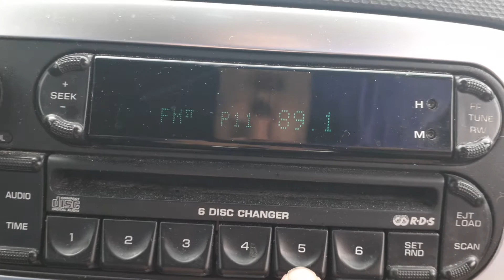When a Main station fails, but the translators are still on air.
You might remember that KRKA Fort Collins had this problem last year, and the same result happened this year. It would appear that there was some maintenance on the 103.9 KRKA tower this year, as the outage was very short.

In the station's place is KRXP Pueblo, or "X103.9". The sound and RDS was spectacular for a station that's technically 165 miles away. The chain of command for KRKA seems to. e that 103.9 KRKA transmits the main signal over the air to 89.1 K206EO, which can pick it up the best on a hill west of Cheyenne. Then 89.1 relays that signal to 104.1 K281DD. As it occurs, The 89.1 tower is apparently tall enough to recieve stations line-of-sight from Colorado Springs, and this is the result.

Last year, when KRKA was off the air, the translators picked up KRXP, and then proceeded to pick up E-skip on 103.9 and retransmitted it on 89.1/104.1, which had me laughing.